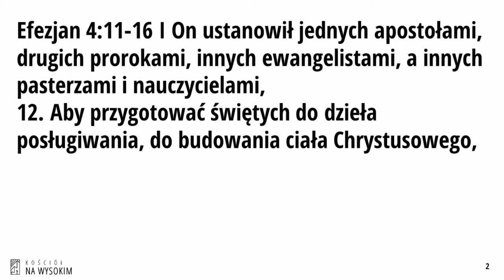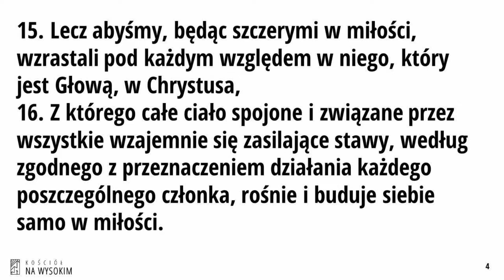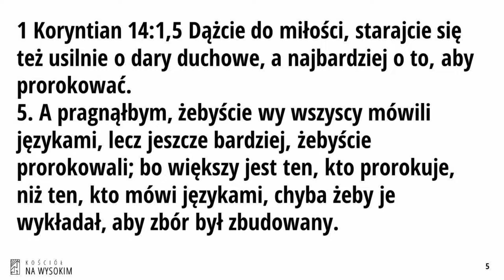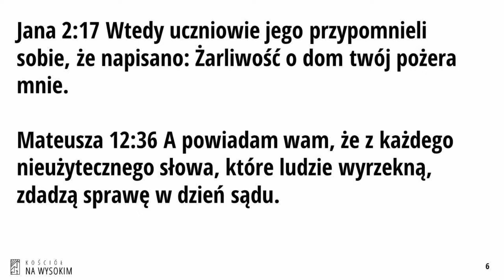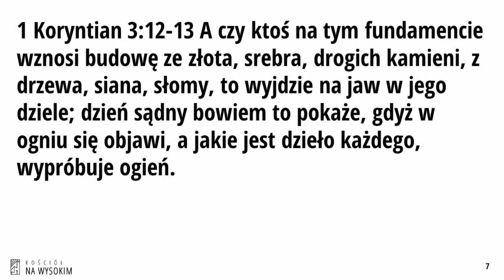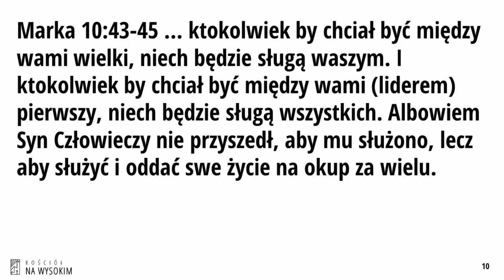List do Efezjan - Przygotować Świętych - Kraków, 26 maja 2024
Nauczanie z dnia 26 maja 2024. List do Efezjan, 4:11-17

Kościół NA WYSOKIM
3 Zbór Chrześcijan Baptystów w Krakowie
Os. Wysokie 22, 31-820 Kraków